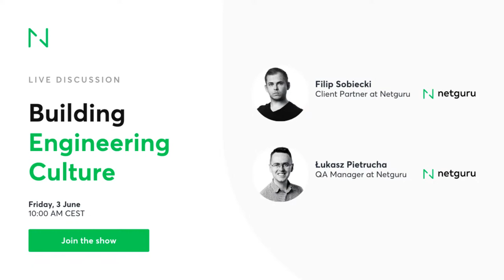Building Engineering Culture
What is an Engineering Culture and how to build it right?

Join our live event and listen to the discussion about fundamental elements and red flags of engineering culture.

Our speakers will be Łukasz Pietrucha, Q&A Manager at Netguru and Filip Sobiecki, Client Partner at Netguru.

Tune in on Friday, June 3 at 10:00 AM CEST.

Do you know someone who would be interested in this topic? Click the “Invite” button and share this event with your network.